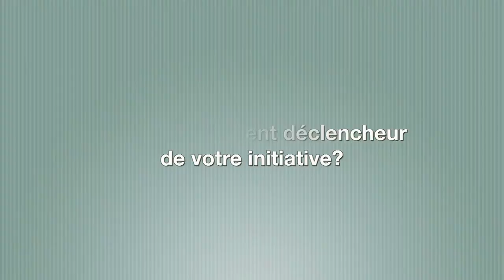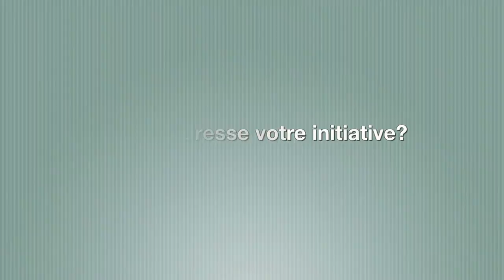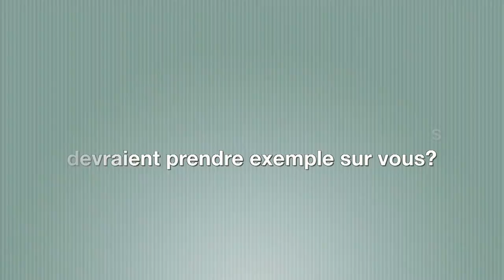Julie Lemieux - Marché du Boisé Trois-Rivières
Propriétaire du dépanneur Le Marché du Boisé, à Trois-Rivières, Julie Lemieux a pris l'initiative d'interdire la vente des boissons énergisantes aux jeunes de moins de 15 ans, et ce, pour leur bien.

Cette vidéo a été présentée aux participants de la Journée de réflexion et de maillage sur le thème de l'éducation et de la sensibilisation aux boissons énergisantes, organisée par l'Association pour la santé publique du Québec, avec le soutien financier de Santé Canada et la collaboration de Québec en Forme, le 31 janvier 2012 à Montréal.